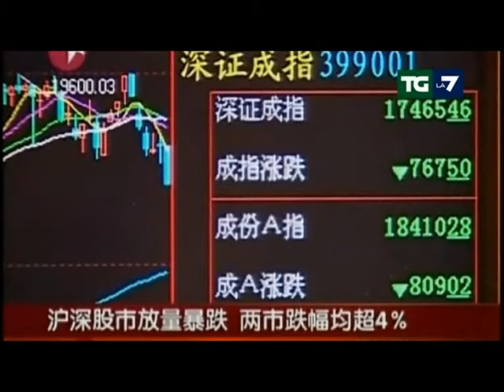E. Mentana: "Sapete chi possiede 2,001% del capitale di Mediobanca?"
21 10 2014 - TgLa7 di E. Mentana: "Sapete chi possiede 2,001% del capitale di Mediobanca?"